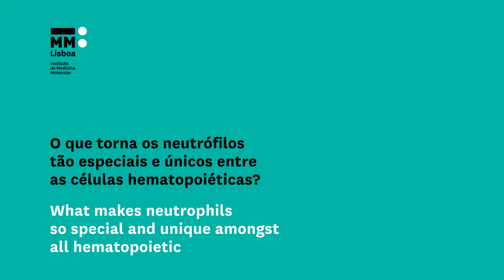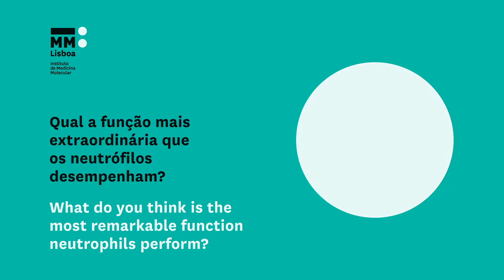IMM Coffee Break - #2 Venizelos Papayannopoulos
iMMCoffeeBreak - Venizelos Papayannopoulos é investigador no Francis Crick Institute. O seu laboratório estuda os mecanismos através dos quais os neutrófilos eliminam agentes patogénicos extracelulares.